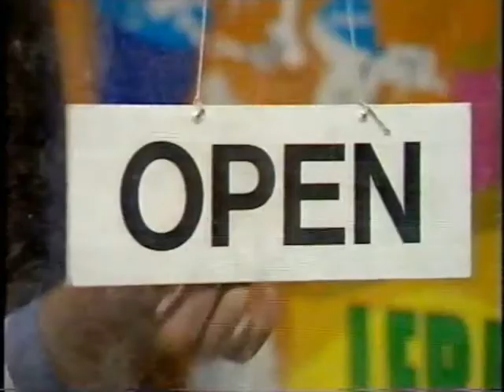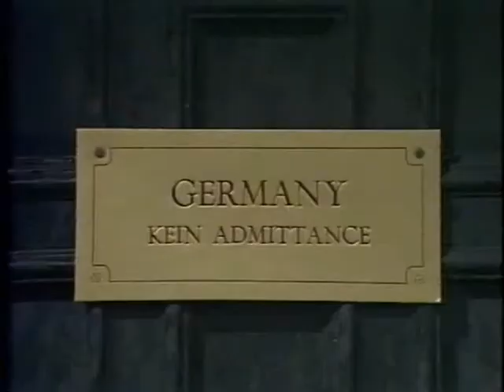RWT - Travel to Germany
Are you gay?